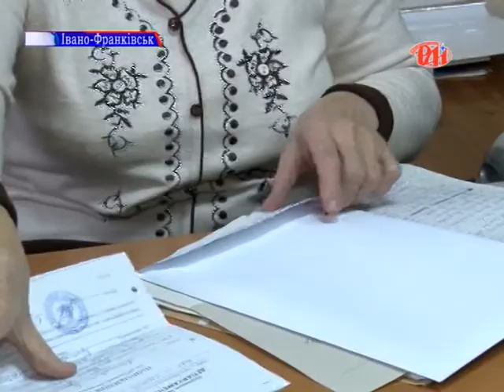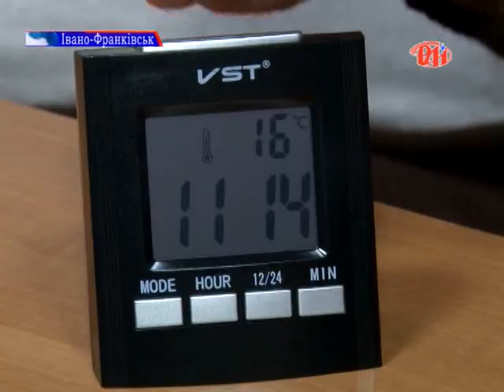13 листопада відзначається міжнародний день сліпих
Люди, які не бачать світла - особливі і потребують  допомоги і підтримки. 13 листопада відзначається міжнародний день сліпих. Незрячі стверджують, що про них згадують тільки наприкінці року, власне у їхнє свято. З проблемами сліпих ознайомлювалась Ліліана Хомишин.